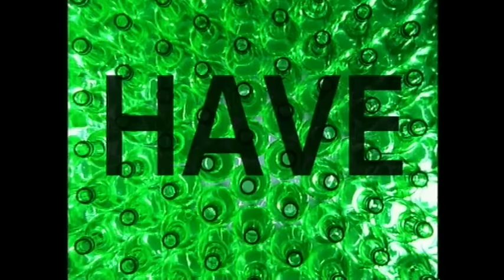The Christians - The Bottle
The Bottle                                                               Released: 1993